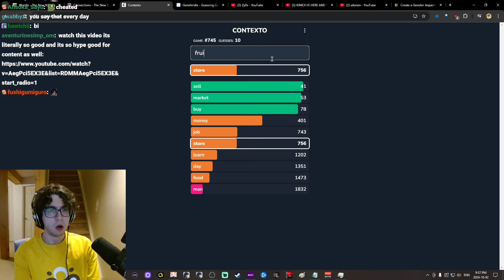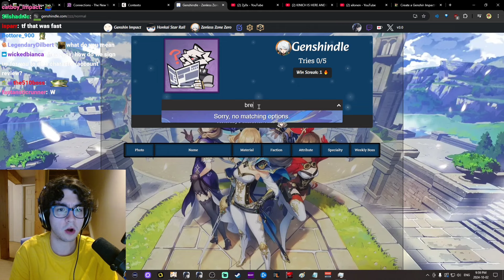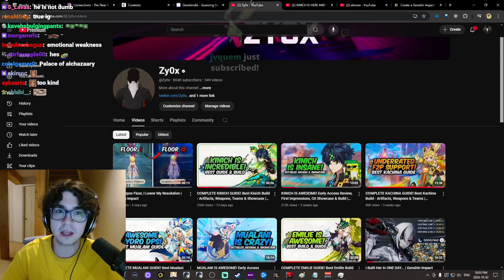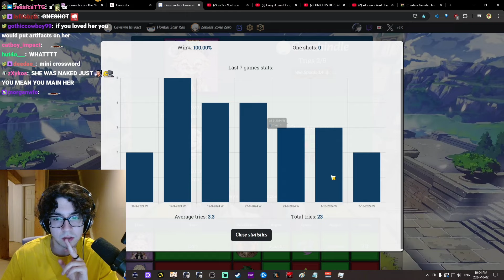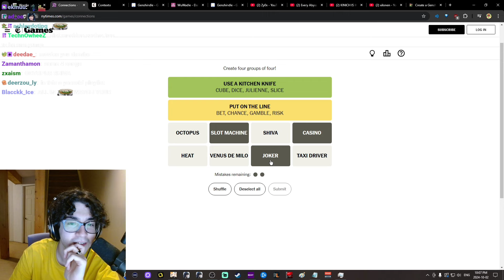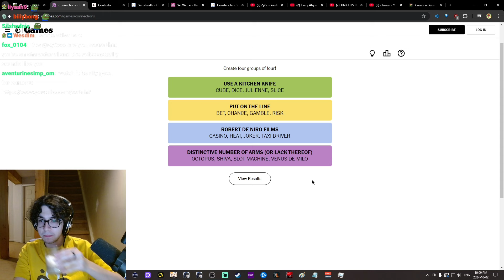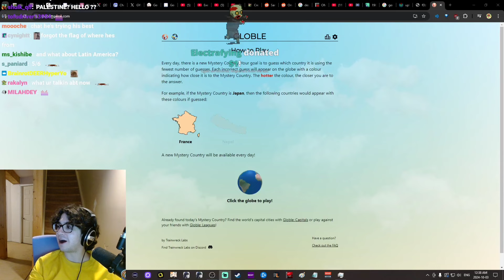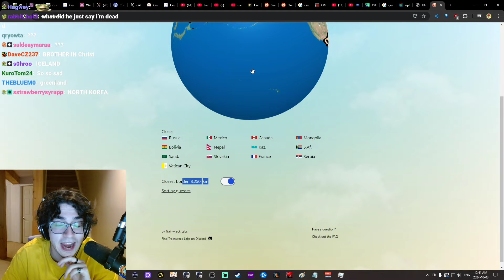you can't script this | oct 2, 2024 wordle/contexto/genshindle/globle/lost in teyvat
timestamp(s):
16:50-31:00
2:58:50-3:07:10

my UIDs (NA server):
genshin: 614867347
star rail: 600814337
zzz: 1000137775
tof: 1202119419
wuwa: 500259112